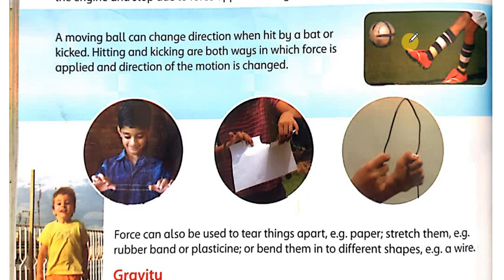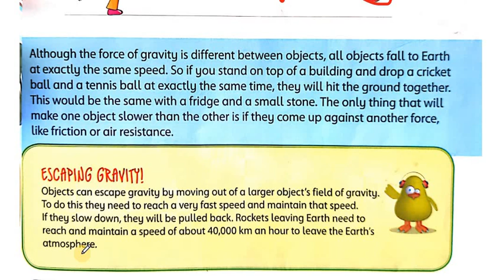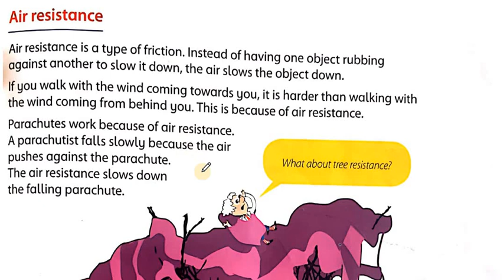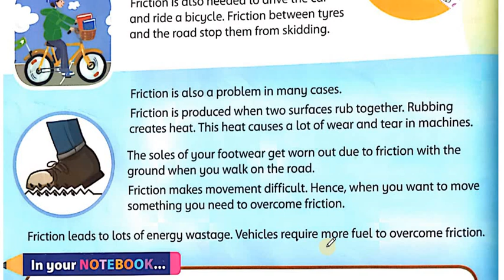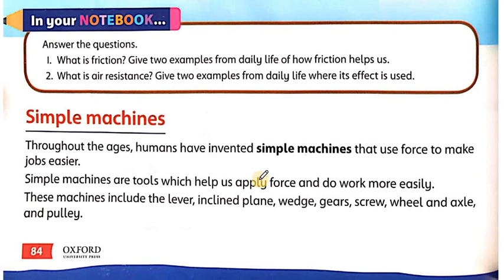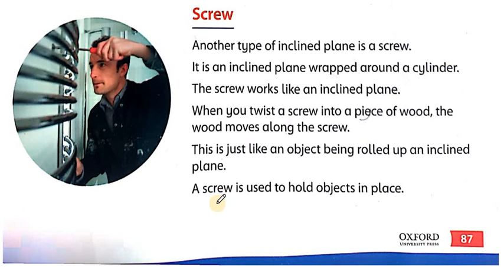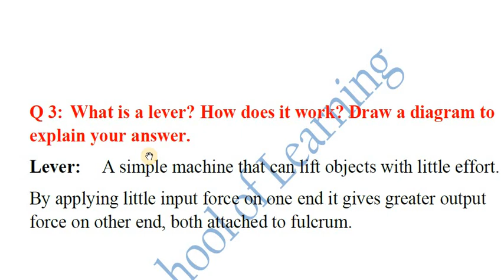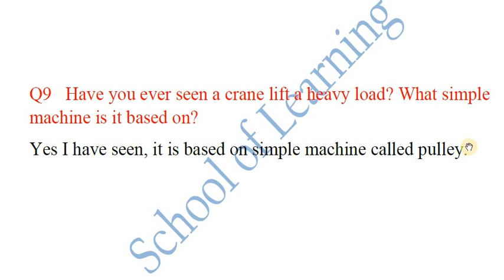Science factor book 4 unit 6 forces and motion with exercise solution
In this video I tried to explain the sciencefactorbook4unit6forcesandmotion, in an easy and understandable way. Chapter 6 focused on forces and typesofforcesfrictionairresistance, and gravitysimplemachinegearspullyinclinedplaneleverandwedge